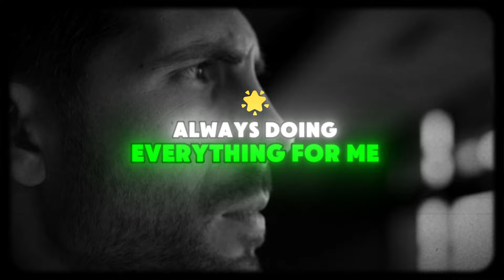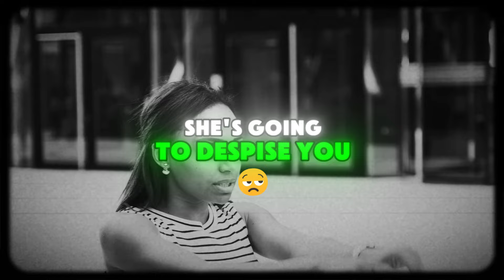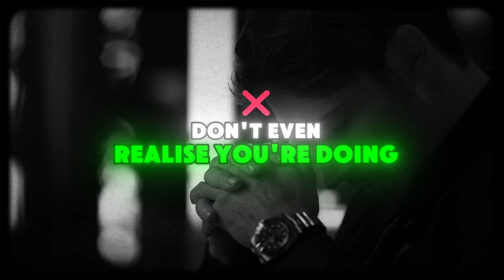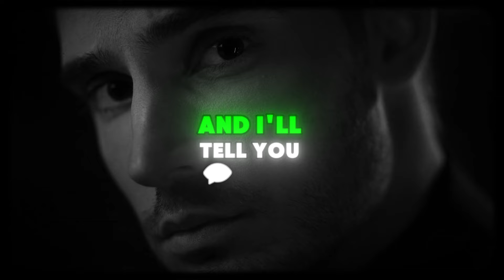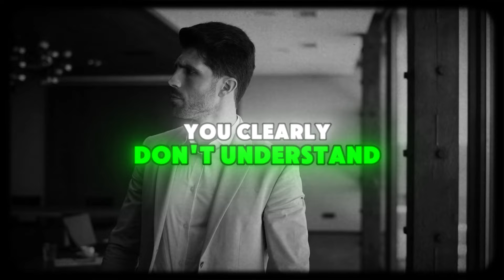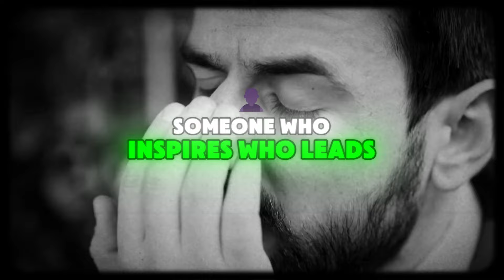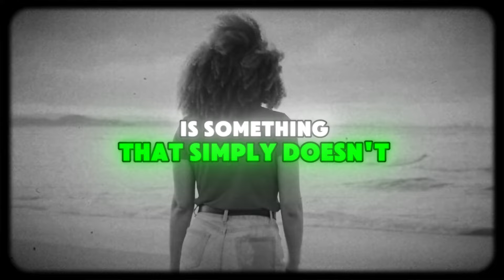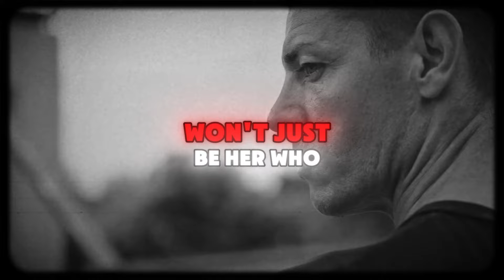THAT'S WHY SHE DESPISES YOU AND YOU DESERVE IT...